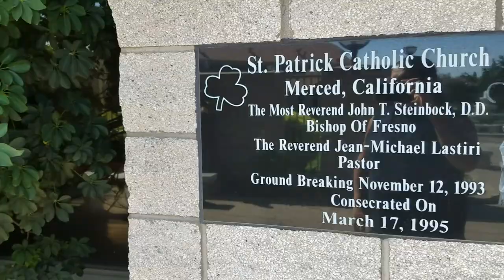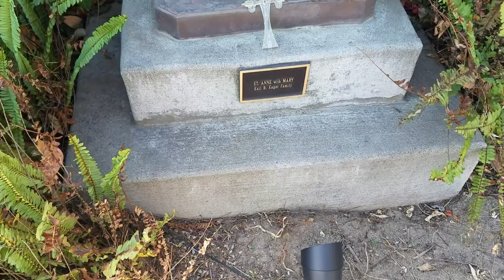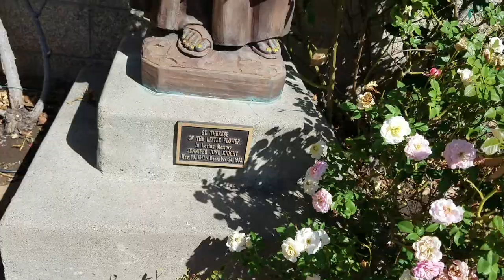SAINT PATRIC CHURCH (MERCED CA)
Visitando la Iglesia de San Patricio en la ciudad de Merced California para la misa de 10 am